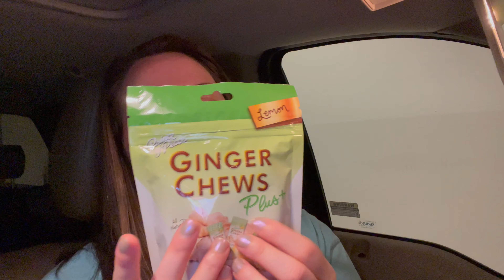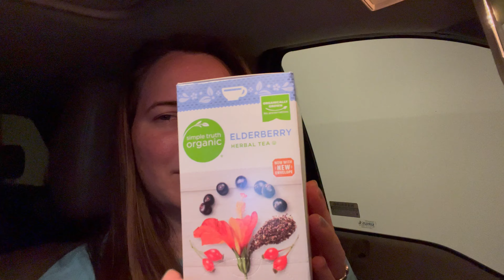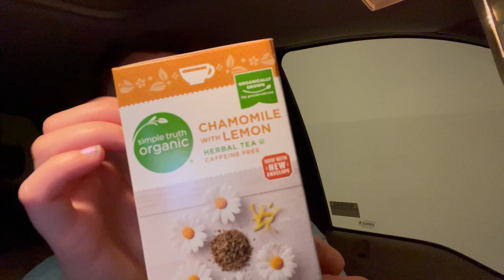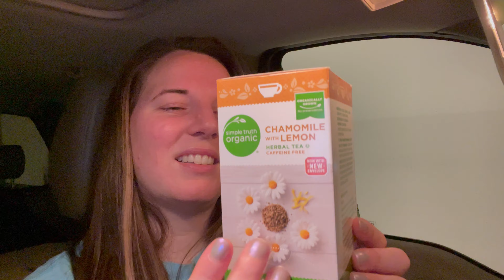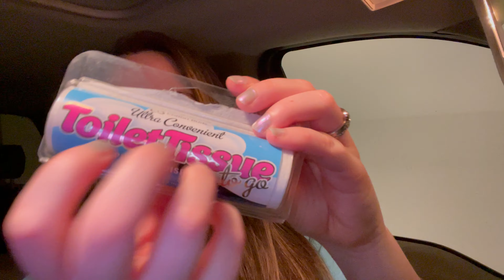ASMR in my Truck | Mini Haul & Safety Tips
In this video I am hanging out in my truck after shopping, showing you a mini haul, and my car kits. I will be showing you how to use an accident safety tool!
I would love to hear from you in the comment section!